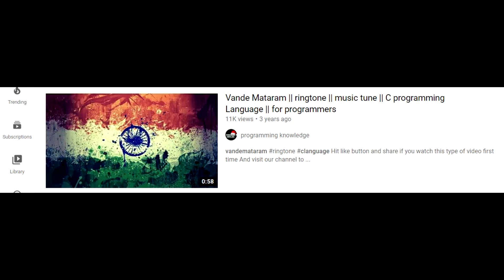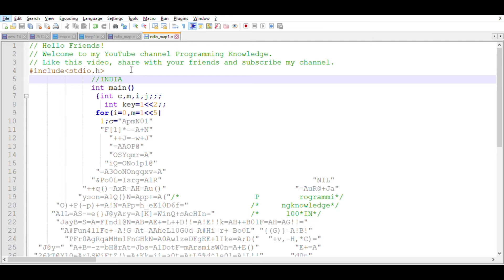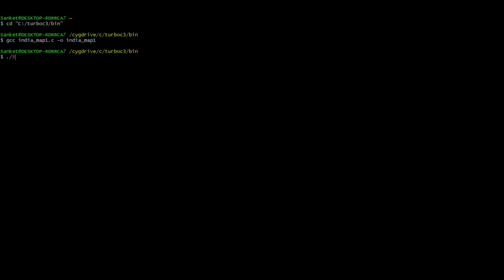Print map of India using C language - Code Obfuscation part 3 || Programming Knowledge || IOCCC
Hello Friends!
First of all, I want to wish Happy Republic Day to all of you.

In this video, I will show you what is the output of this program.

Also, I have made a ringtone of National anthem of India in C language and also in Java.

Before compiling this code, I want to share that how I inspire to make this small obfuscated program.

Well, on this channel, I have uploaded 2 videos in this series.
In first one, I have shown what is code obfuscation and how to convert this simple program to obfuscated code.
In second video, I have explained some basics techniques by which you can de-obfuscat the obfuscated code.

When I was searching about this particular topics, I have found some images as shown here.
By inspiring these images, I have decided to make a small program.
So, let's compile this code.

IOCCC code contest 2021
We will meet in the next video until then enjoy programming.
JAY HIND.